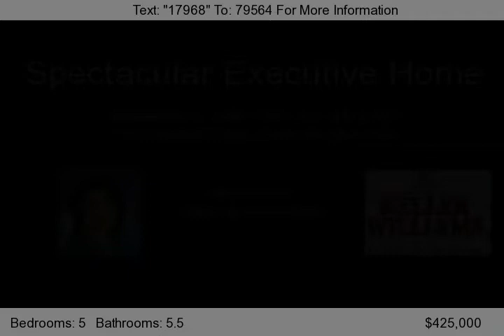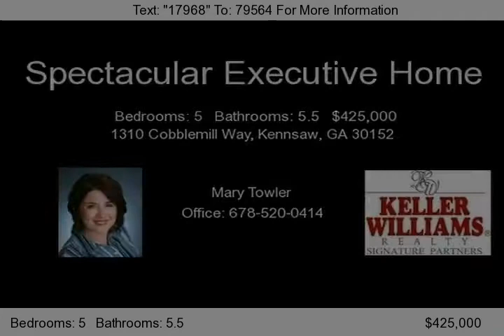1310 Cobblemill Way, Kennsaw, GA 30152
Situated on a large level lot that backs up to green space, this gorgeous home has everything you are looking for and more!  The rocking chair front porch is perfect for relaxing after a long day and visiting with your new neighbors!  As you enter the home thru the beautiful lead glass front door, you are greeted by a grand 2 story foyer.  To your right is a large formal living room.  To you...